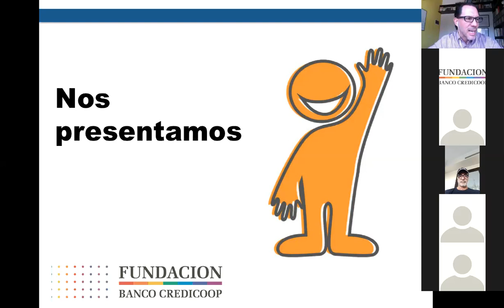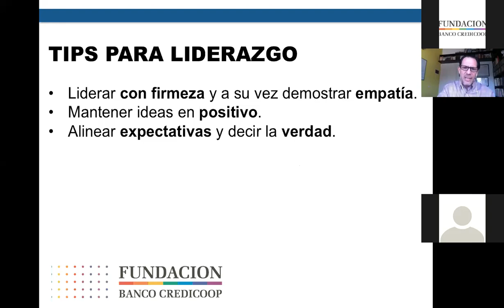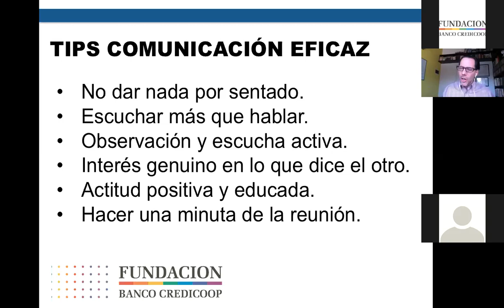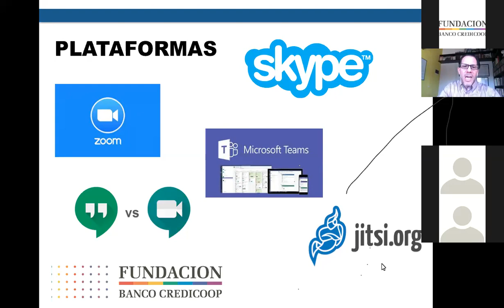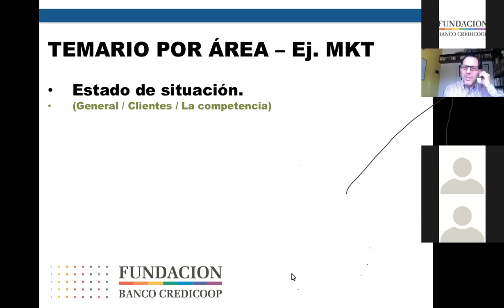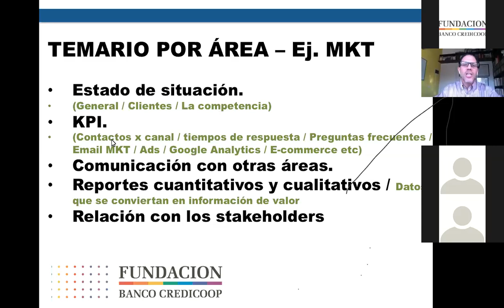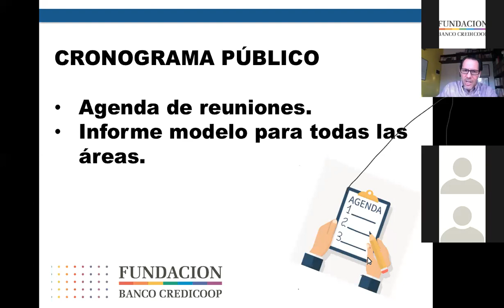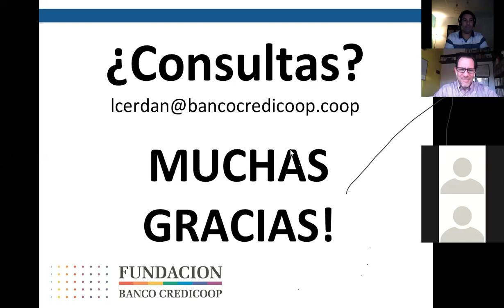¿Cómo hacer reuniones virtuales efectivas? Fundación Banco Credicoop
Tenemos el agrado de compartir el video de la charla gratuita online que realizamos el día 08 de abril a través de la plataforma ZOOM donde realizamos un breve punteo para realizar un programa de reuniones digitales efectivas y trabajamos los siguientes puntos

- Planificación
- Temario por área
- Contenido
- Roles de los participantes en la reunión
- Cronograma
- Evaluación y aprendizaje